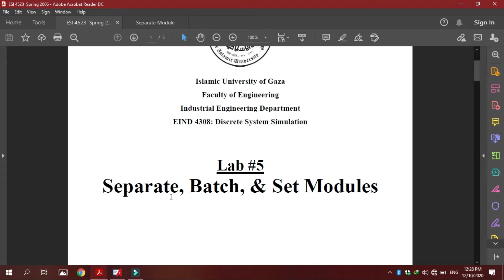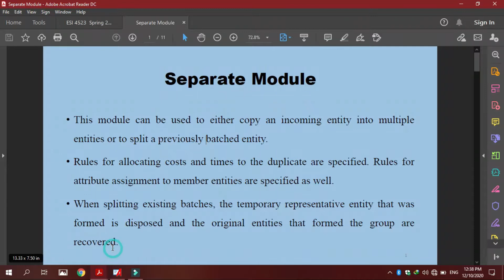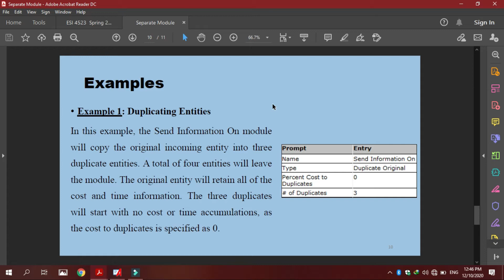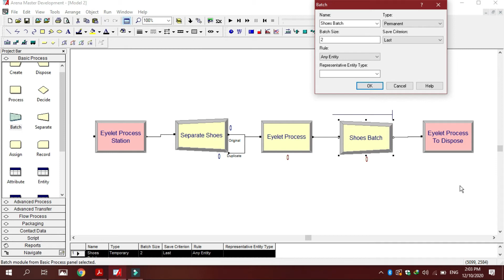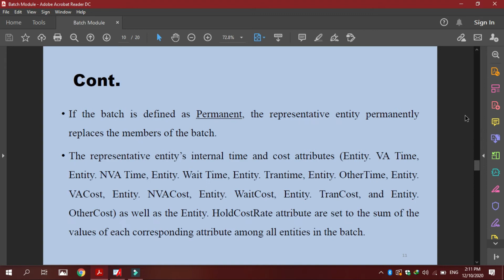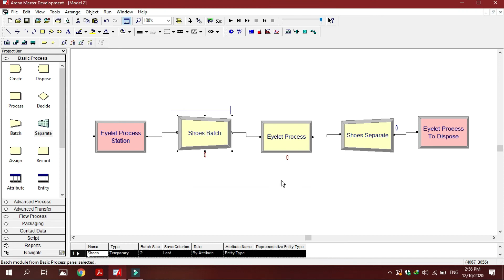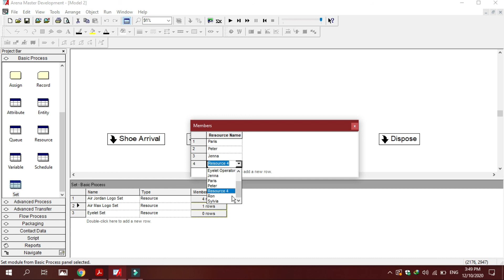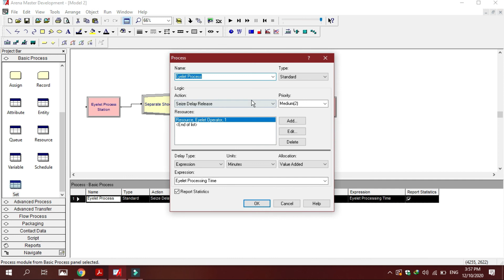Lab (5): Separate, Batch, & Set Modules | Eng. Amr Matar